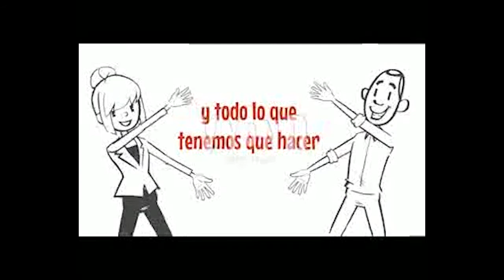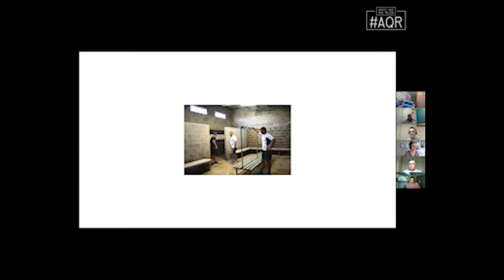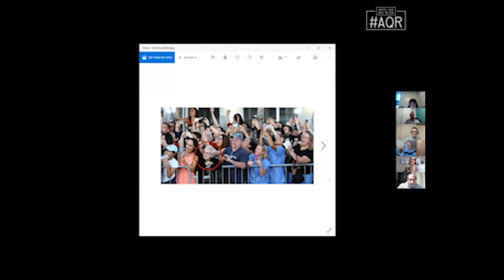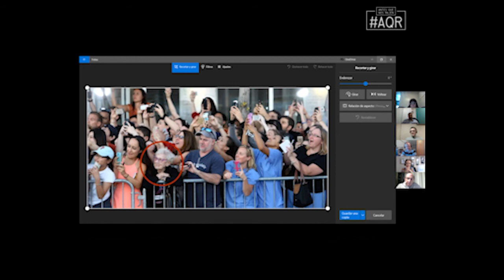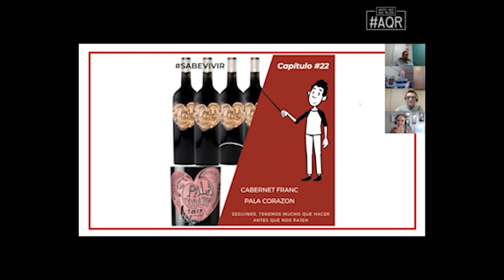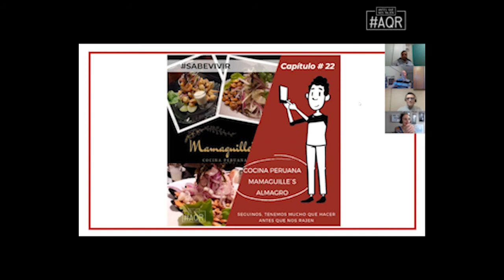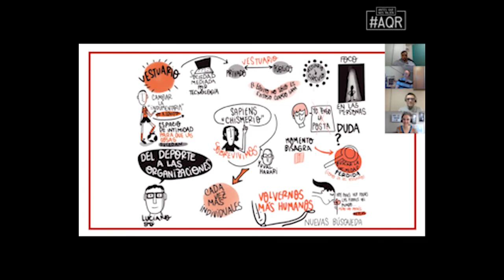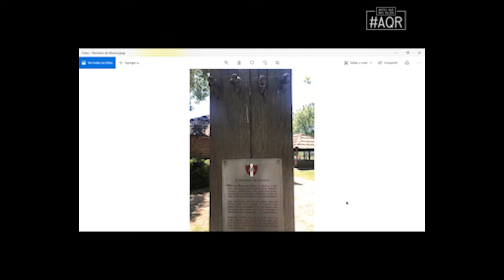Capítulo #22: Mística de Equipo | Invitado: Luciano Bo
En el capítulo #22 recibimos a Luciano Bo para que nos cuente su óptica respecto de los equipos y como llevar la mística del deporte a un entorno laboral.